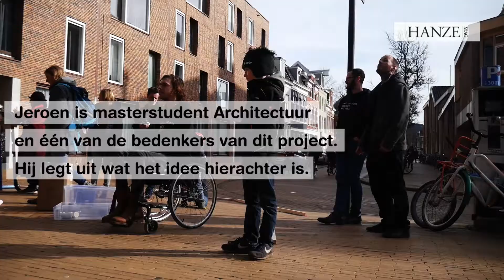Bouwkunst-studenten Hanzehogeschool bouwen enorme knikkerbaan rondom schoolgebouw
Een schoolgebouw ombouwen tot een mega knikkerbaan? Studenten van de Academie van Bouwkunst deden het tijdens de open dag van de Hanzehogeschool!